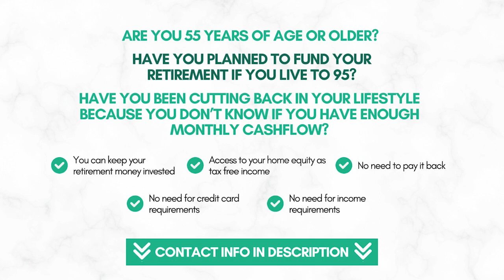Homeowners 55+ must see: Equity Release Program! | Ryan Cramer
Are you 55 years or older and worried about how to fund your retirement? Have you been cutting back on your lifestyle because you don't know if you'll have enough monthly cash flow if you live to 95? If so, this video is for you.

In this video, we introduce you to an equity release program that can help you access tax-free income without having to pay it back. With this program, you can keep your retirement money invested, and your home only needs to be about 50% paid off to never have to make a mortgage payment again.

Unlike traditional loans, this equity release program does not require credit or income requirements, making it accessible to everyone. Our expert can help you understand this program better and answer all your questions.

So, if you're interested in learning more about this program and how it can benefit you, get in touch with us. We'd love to speak with you and help you secure your retirement. Don't let outdated information about reverse mortgages turn you off; massive changes have been made, and we think you should reconsider.

Don't wait any longer; take control of your retirement today!

to learn more and start your journey towards financial success with Ryan Cramer.